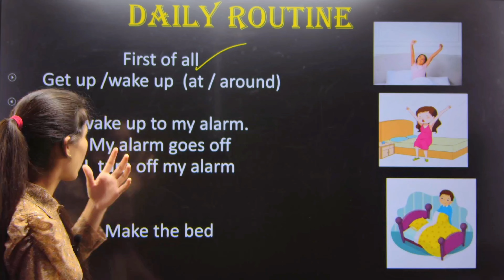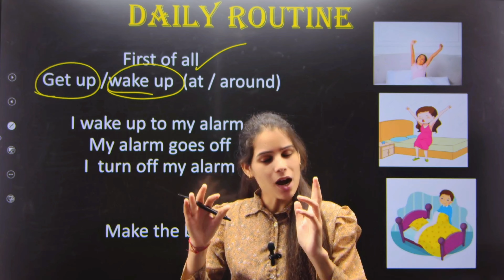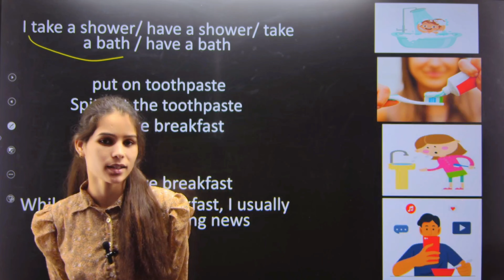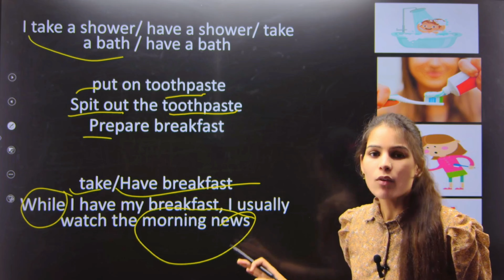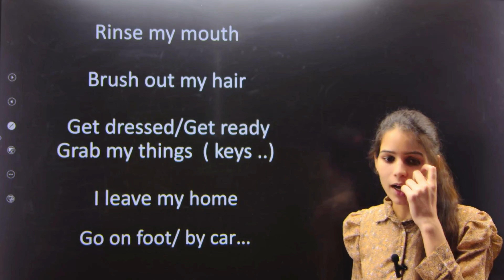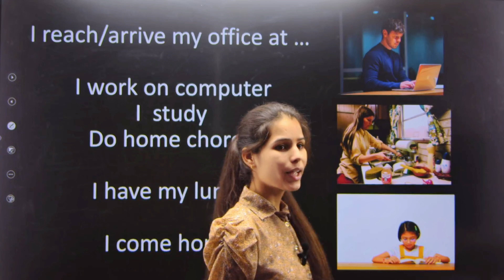Daily routine in English Everyday activities | daily uses sentences